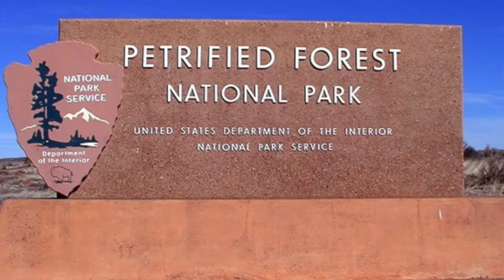Christopher Petrified Forest National Park Mac 7th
Petrified Forest National Park